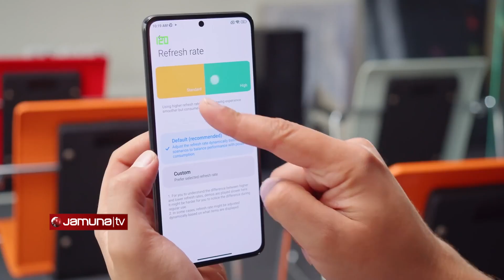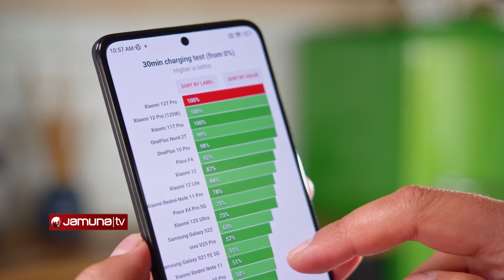কী থাকছে শাওমি'র ১২টি প্রো নতুন এই ফোনে | Xiaomi |JamunaTV